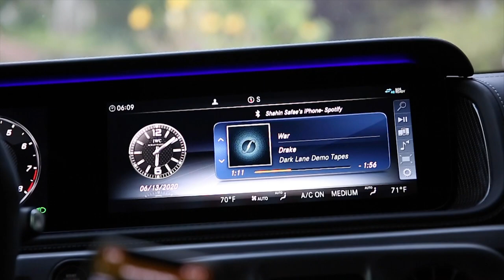DAY IN THE LIFE OF THE BOSS BROTHERS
Follow brothers Shahin & Shayan Safai, founders of Royal Personal Training, through a typical day in the life of a Bevery Hills business owner. From early mornings, to luxury cars, to insane workouts, this family does it all! The grind literally never stops for our CEO & President..